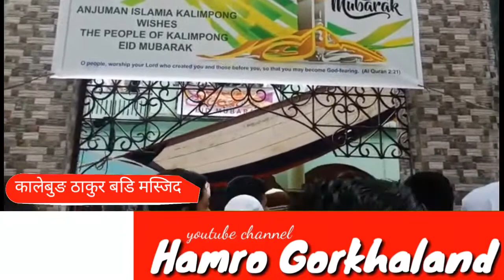EID is Celebrated today in kalimpong thakur badi masjid.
आज कालिम्पोंग ठाकुर बडि स्थित मस्जिदमा पनी धुमधामसित ईद मनाईयो भने ईद पर्बको महत्व अनी बिशेषता बताउदै अञ्जुमन इस्लमिया सचिव मसुद सुल्तानले के भने हेर्नुहोस पुरा भिडीयो।